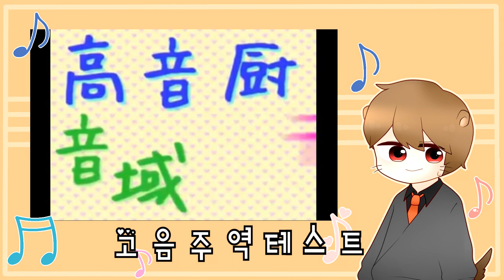루인)마인크래프트 벌칙영상 시뭉이의 고음주역 테스트